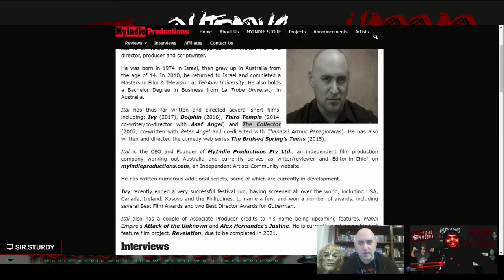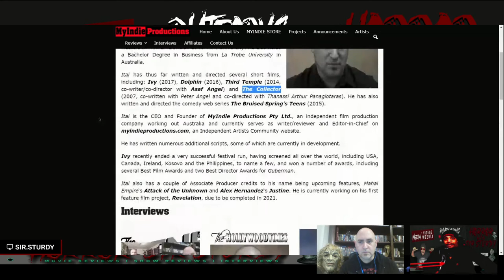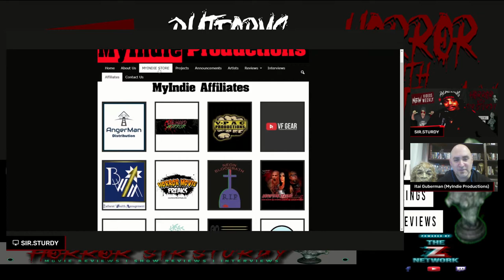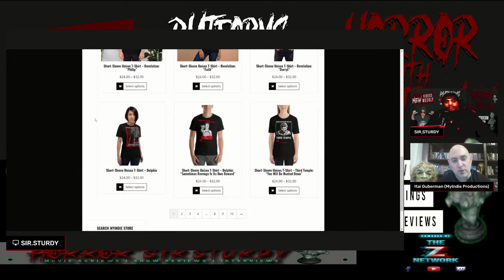HORROR WITH SIR. STURDY EPISODE 167 INTERVIEW WITH ITAI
IF YOU DON’T KNOW BY NOW I AM YOUR HOST SIR. STURDY WELCOME TO THE MADNESS.

TELL YOUR FAMILY, FRIENDS, CO-WORKERS,STRANGERS, AND ENEMIES ABOUT THIS PODCAST..